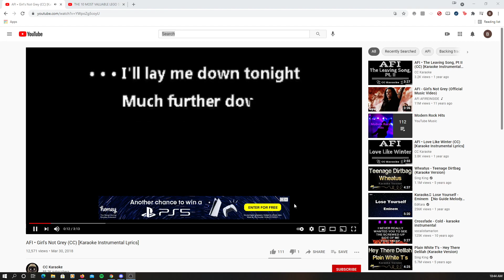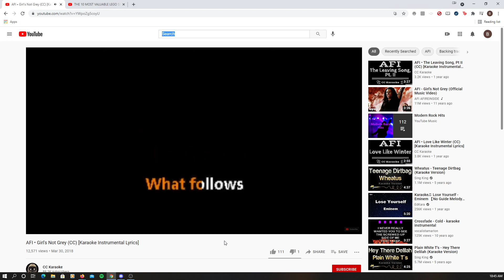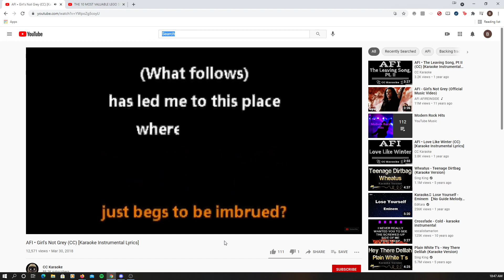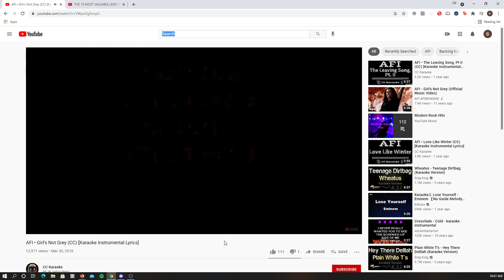Girl's not grey